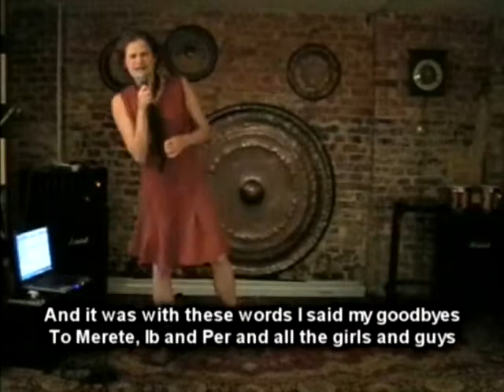Rap Sensation.mp4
This 'stunt' is an extract from a short film I made called An Unusual Art Project/Et Usædvanligt Kunstprojekt and comes just after sharing lots about my paintings and all the thought that had gone into individualising each portrait. I just wanted ensure everyone, that I wasn't going to allow myself to get trapped into bing expected to do things this way all the time.

This is my response to that fear!